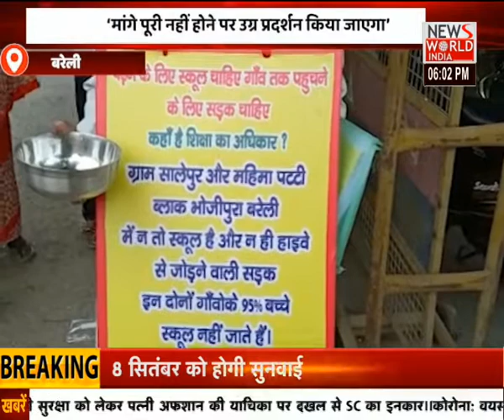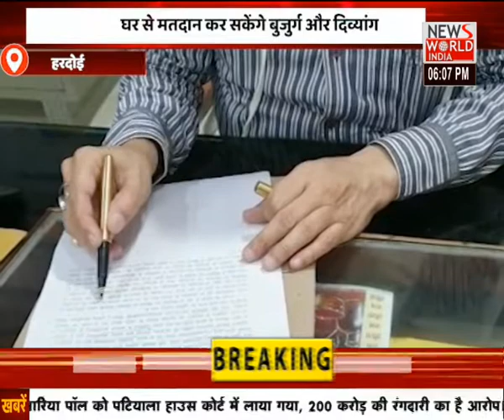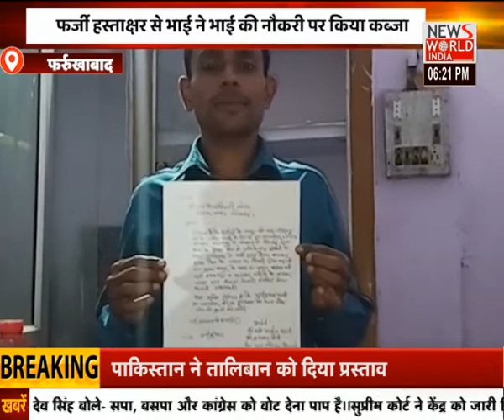Uttar Pradesh की खबरों का मेगा बुलेटिन...Apna UttarPradesh । Latest News । Hindi News